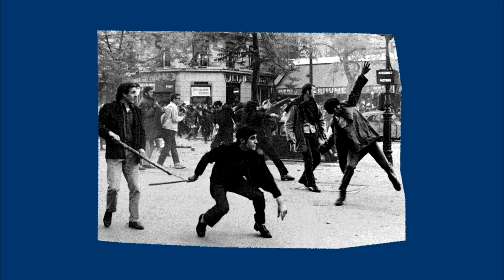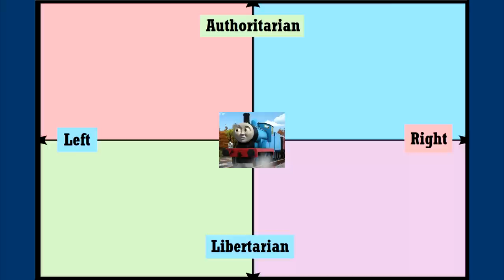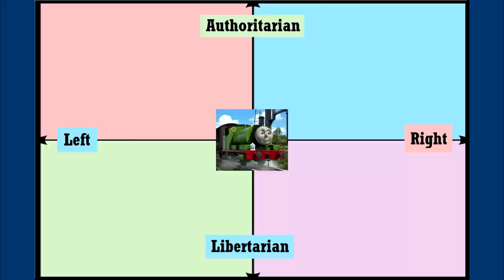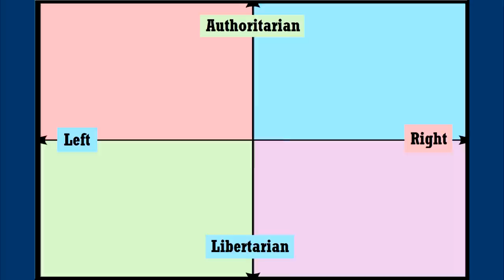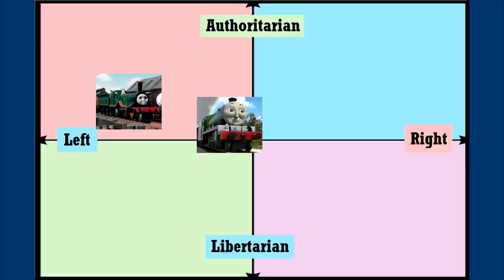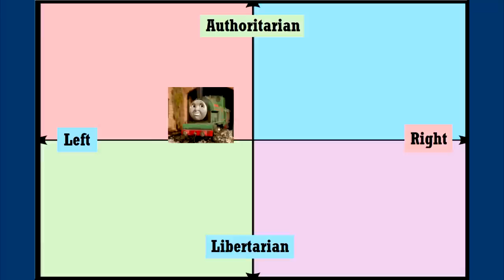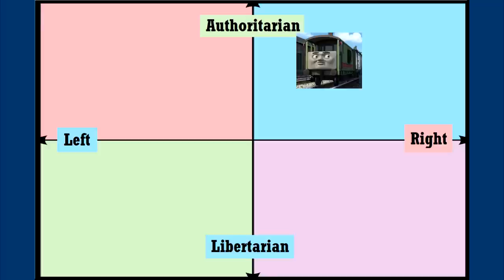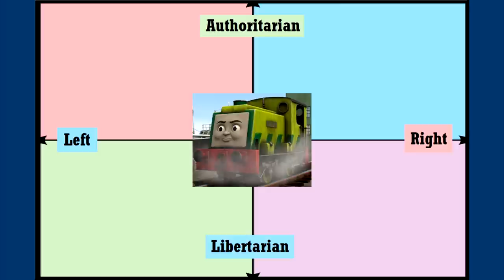Political Ideology Of Thomas Characters EXPLAINED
There are MANY Thomas charcaters with political ideologies, but which engine is left wing or right wing? Or in inbetween? LET'S FIND OUT!

Chapters:
0:00 Intro
2:27 Thomas
4:10 Edward
6:08 Henry
7:21 Gordon
8:14 James
9:17 Percy
10:06 Toby
11:03 Duck
12:30 Diesel
13:26 Donald & Douglas
14:21 Oliver
14:48 Emily
15:52 Diesel 10
16:44 Skarloey & Rheneas
17:09 Sir Handel
17:35 Peter Sam
18:06 Rusty
18:34 Duncan
19:12 Annie & Clarabel
19:55 Toad
20:39 Bradford
21:10 Trucks
21:47 The Fat Controller
22:18 Lady Hatt
22:47 Conclusion